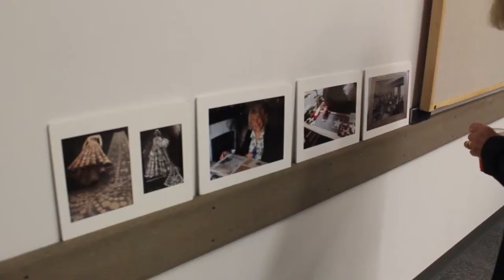Life After King's - Jennifer Robson, bestselling author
Jennifer Robson, PhD, King's alumna '92, returns to London to talk about her Life After King's.

Learn more about King's Alumni, getting involved, and upcoming alumni events